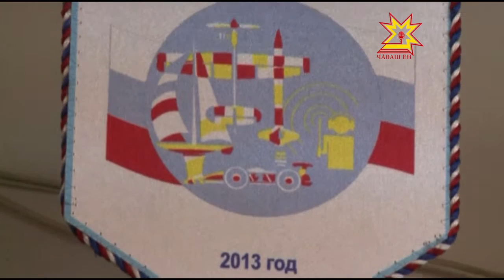Юные авиаконструкторы из Чувашии стали победителями Всероссийского конкурса проектов Ш.У.СТР. И.К.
Первым делом самолеты. Юные авиаконструкторы  из Чувашии стали победителями Всероссийского конкурса проектов ШУСТРИК. - «Школьник, умеющий строить инновационные конструкции ». О любви к небу и железным птицам - в нашем следующем репортаже.